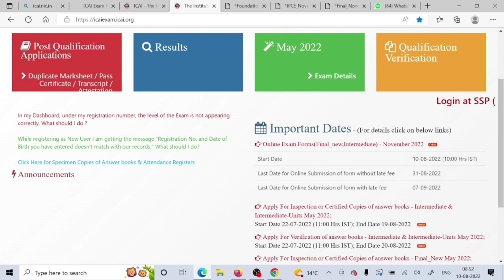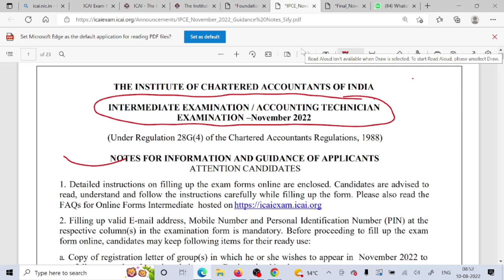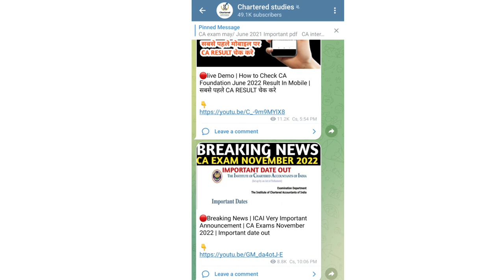Breaking News | ICAI BIGGEST ANNOUNCEMENT | For All CA Student | CA Foundation, inter &CA Final Exam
Breaking News | ICAI BIGGEST ANNOUNCEMENT | For All CA Student |

1) icai important announcement
2) CA foundation November 2022
3) CA foundation December 2022
4) CA final November 2022
5) CA inter November 2022
6) CA inter November 2022 guidance notes
7) CA final November 2022 guidance notes
8) chartered studies
9) icai CA tube
10) CA inter November 2022 declaration form
11) CA final November 2022 Declaration form

UPDATE
ANNOUNCEMENT
NOTIFICATION

Electronic products 🔥
My mic 🎤 👇🏼
My tripod 👇🏼
My new phone 📱👇🏼
My new laptop 👇🏼
Best laptop under 30k 👇🏼
Best calculator for CA Student 👇🏼